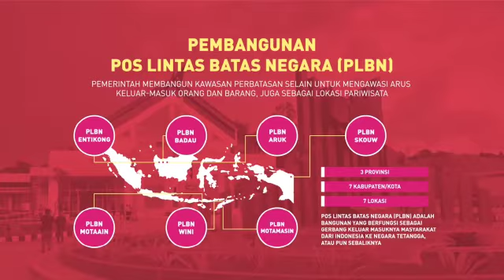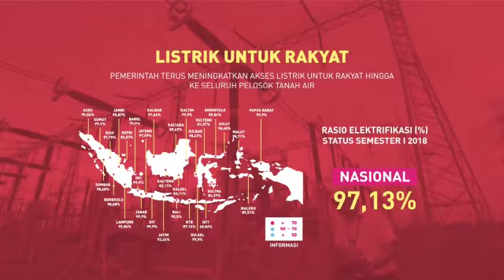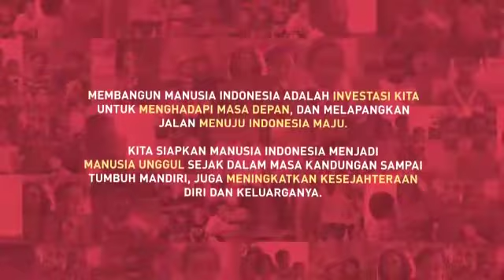Pencapaian Jokowi Terbukti Nyata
Pencapaian Jokowi